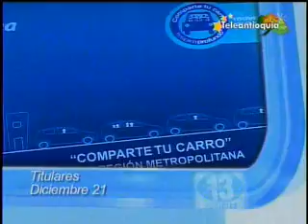Titulares Hora 13 Noticias Diciembre 21